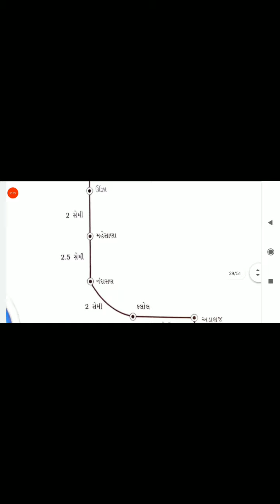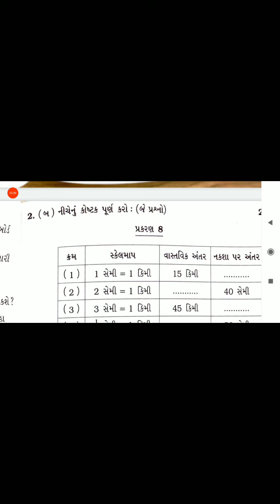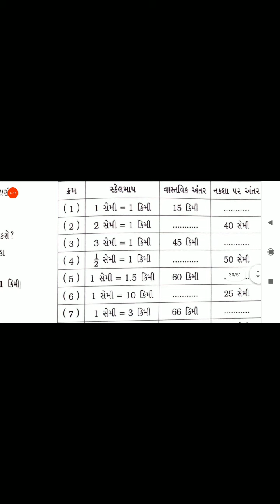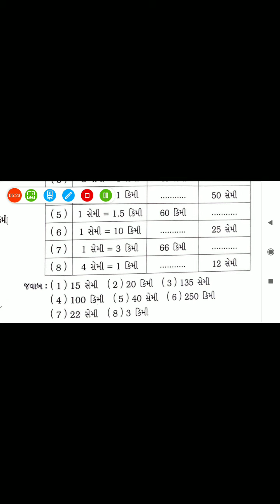03/05/2021, ધોરણ-05, ગણિત